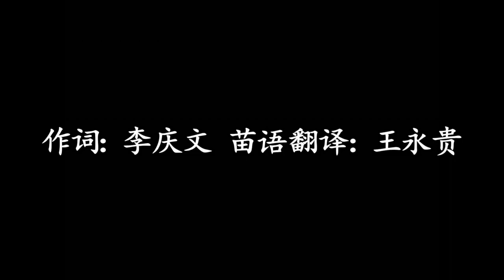[Live Performance]: 杨一方 Yang Yi Fang - 去高坡 Mus Toj Siab